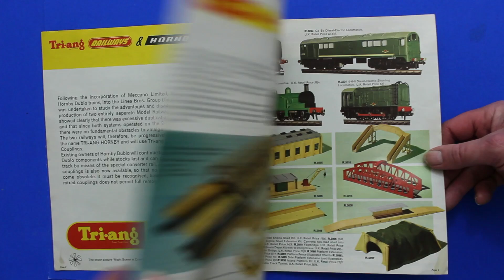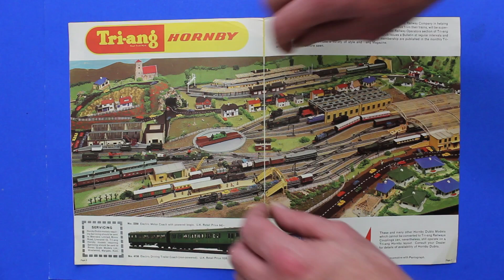Tri-ang Hornby Dublo 1965 amalgamation model railways catalogue full look through from Mangley Town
Tri-ang Hornby 1965 amalgamation leaflet model railways catalogue.
See everything in the catalogue, I show each page so you can screenshot on mobile to see the full details of what interests you. Check out the channel for more catalogues.